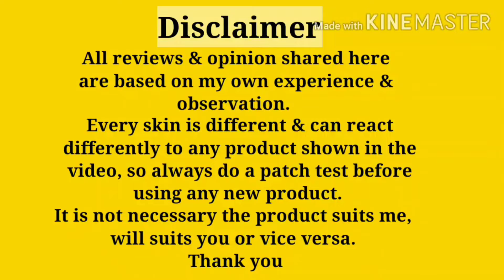AROMA MAGIC Grapefruit Facewash Review || Facewash for Oily Skin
copyright: all the content of this channel is made by channel owner ekta maheshwari(my lyf my home my style). do not copy or use any content without permission.